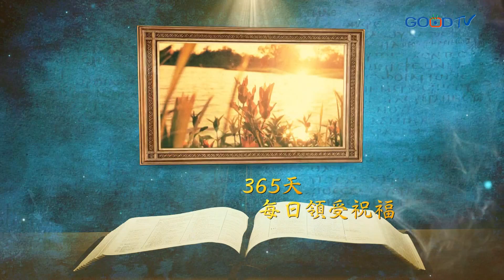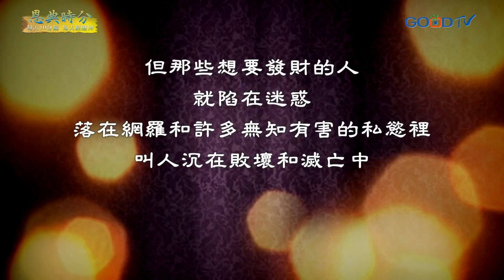恩典時分~為富不仁（一）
賺錢！我們如何管理神給我們的資源和祝福，不論我們擁有多少，將來我們都要來到神面前交帳! 求上帝給我們智慧不只是管理錢財，而是照著神量給我們，管理我們的人生。